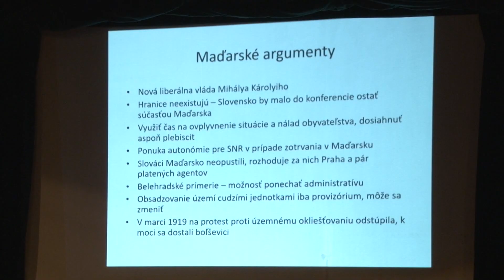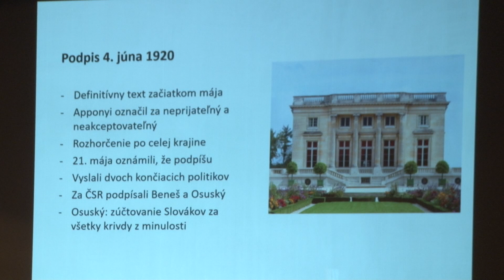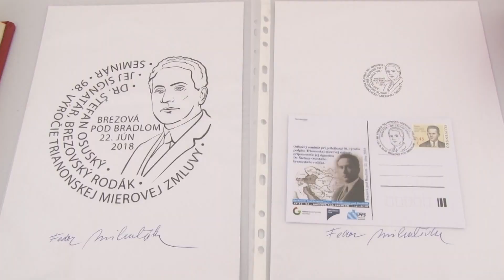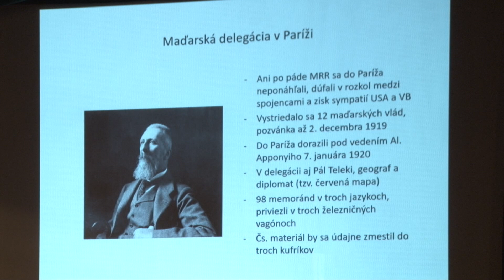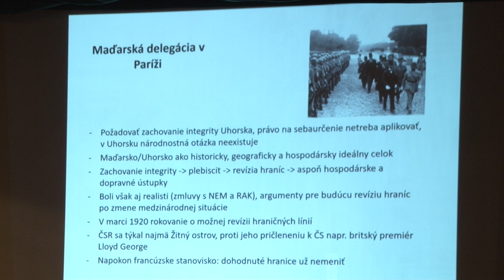Trianonská mierová zmluva - odborný seminár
Brezovan signatárom Trianonu